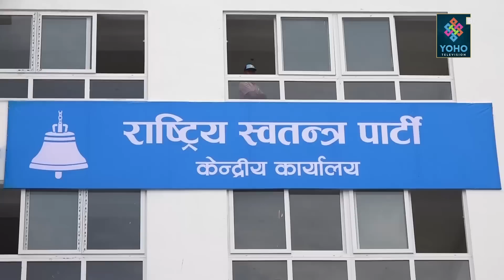फेरि नेकपा ब्यूताउन सफल होलान् त प्रचण्ड ? प्रचण्ड–ओली प्रतिस्पर्धाको निकास के ?